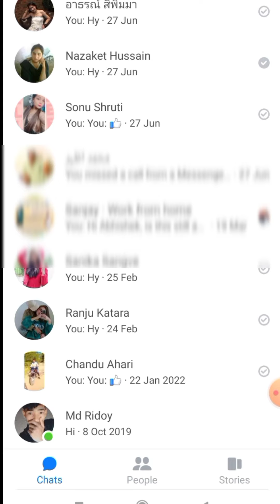Face book chat delete kaise kare All | Face book chat delete kaise kare 2022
Face book chat  delete  kaise kare All
Face book chat  delete  kaise kare 2022
facebook chat kaise delete hota hai
facebook messenger se message kaise delete hota hai
Message kese delete kare facebook wale

𝙢𝙮 𝙄𝙣𝙨𝙩𝙖𝙜𝙧𝙖𝙢 𝙛𝙤𝙡𝙡𝙤𝙬 𝙜𝙪𝙮𝙨💥👏✌